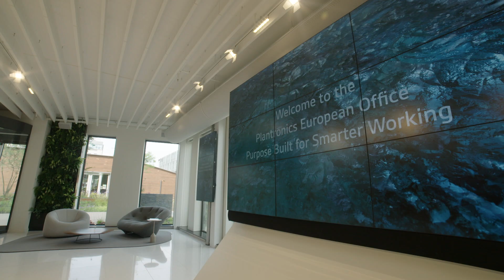Plantronics: Rust & Efficientie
Vanaf het allereerste begin was er een 'klik' tussen Plantronics en Delta Development Group. Ze staan voor dezelfde waarden met Human Centred Design, of zoals Plantronics het noemt "Smarter Working' als basis. Plantronics leerde van Delta over 'Cradle to Cradle' en Delta leerde van Plantronics over geluidsoverlast op de werkvloer.